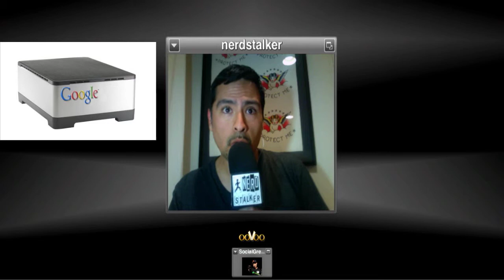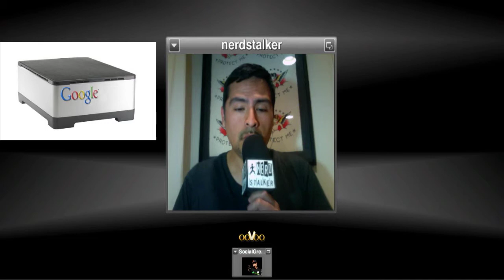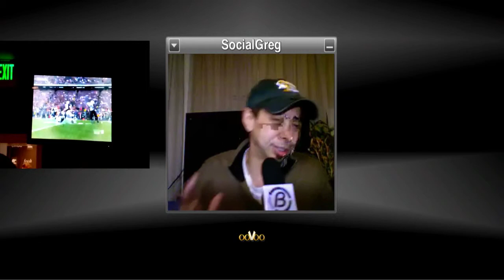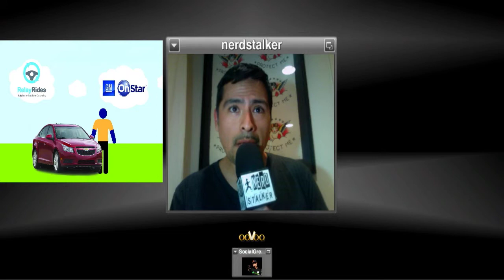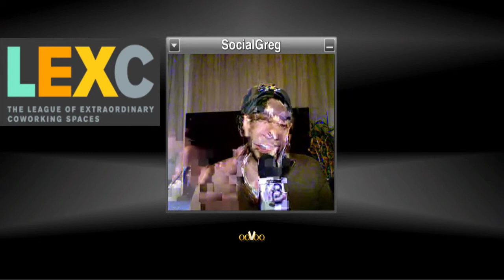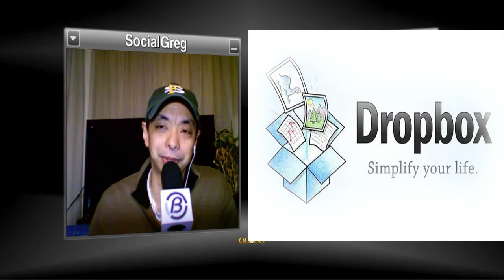G Media Center, Vevo Crime, Valley is Hiring, Path Whoops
Google Is Making a Home Entertainment System, Complete with Streaming Music and Smartphone Remote Control

Ooops... CEO apologizes after Path uploads contact lists.

Freelancers, Alone No More: Coworking Is Going Big Business ow.ly/1FPKXP

Social Greg's Tip of the Week:
Get Up to 4.5GB of Extra Space on Dropbox for Uploading Photos and Videos

Adolfo's Tip of the Week:
Waze for iPhone Offers Voice Control for Hands-Free Operation While Driving waze.com